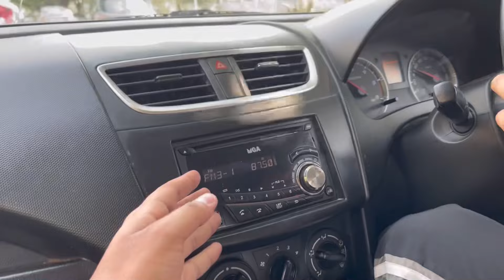Set N Reps Gym🏋️In Amritsar| ਠੰਡੀ ਮਿੱਠੀ ਸ਼ਰਦਾਈ 🥛Only₹50😧|Taste..?🔥,Healthy Sandwich,Fruits Sprouts😋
BEING PENDU VLOGS PRESENTS-;

Locations-: Company Bagh amritsar